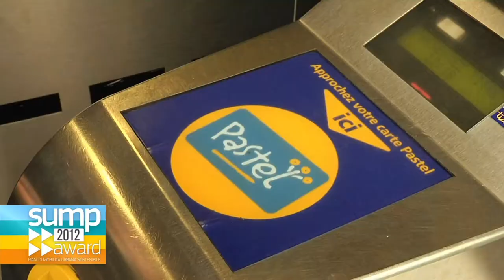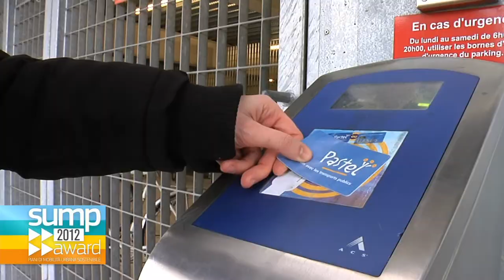Finalista del Premio SUMP 2012: Ente Trasporti Pubblici Area Metropolitana di Tolosa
L'area di Tolosa ha vissuto una crescita stabile della popolazione per oltre 30 anni,  tradottasi in una estensione dell'aera urbana che ha rafforzato la dipendenza dall'auto.  In aggiunta, lo sviluppo della rete di trasporto pubblico si è concentrato sul miglioramenteo della rete della metropolitana piuttosto che sviluppare una gamma piu' ampia di opzioni.
In questa situazione il Piano di Mobilità Urbana Sostenibile dell'area metropolitana di Tolosa ha come obiettivo sostenere le iniziative di car-sharing, incoraggiare le aziende private a adottare Piani di Mobilità del posto di lavoro, introdurre una politica unitaria di parcheggio, e ridurre il numero di incidenti dovuti al traffico promuovendo l'uso di trasporti altrenativi come la bicicletta.
E' stata offerta ai cittadini la possibilità di contribuire all'elaborazione del piano participando a sette incontri pubblici, una conferenza sulla mobililtà, oppure inviando le loro opinioni o domande alla sezione 'Dialogo' de sito dell'iniziativa Quasi 370 persone hanno inviato le loro domande sul sito e oltre 1500 hanno partecipato alle consultazioni pubbliche.
 Le misure prese nell'ambito del piano SUMP includono un « Contatore della Mobilità » che aiuterà i cittadini a calcolare l'impatto (economico, sociale ecc) di un particolare mezzo di trasporto.
La giuria ha sottolineato che « con la sua lunga storia e lunga esperienza nella pianificazione della mobilità urbana sostenibile, Tolosa fa mostra di procedure avanzate e ben strutturate di pianificazione. »